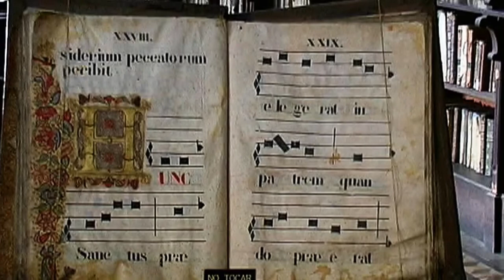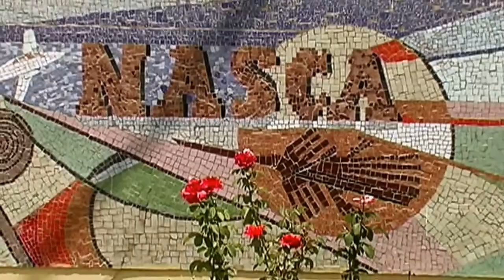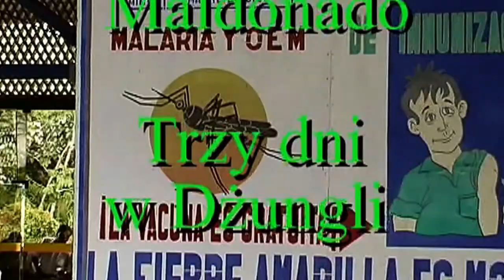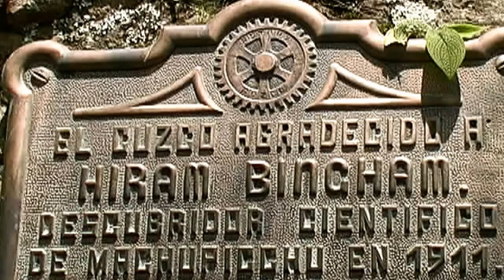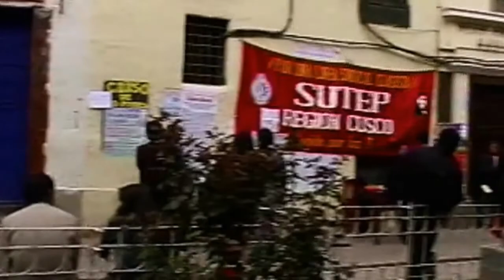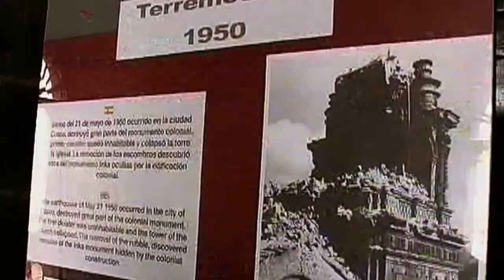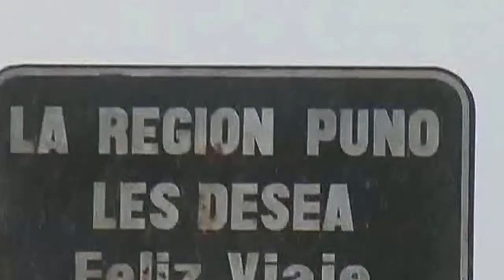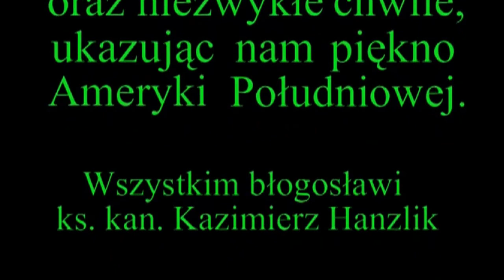Peru - tajemnice przyrody